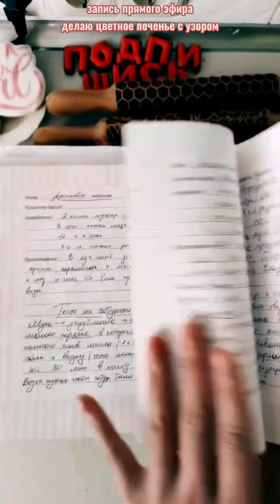Делаю цветное песочное печенье с узорами: рецепт, работа с узорными скалками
Рецепт цветного печенья, если вы его его не сохранили:

200 г сливочного маргарина 72% жирности (достаю его из холодильника и на ночь оставляю на столе, чтобы он был мягким к утру);
200 г сахарной пудры;
Пакет ванильного порошка 2 г;
1 яйцо;
примерно 450-500 г муки.

Смешиваю маргарин и сахарную пудру до однородности.
Добавляю ванилин и яйцо, снова смешиваю до однородности.
Добавляю краситель, смешиваю.
Добавляю муку (тут может быть и больше, и меньше, чем 500 г муки - я ориентируюсь на то, чтобы тесто не липло к рукам и было пластичным, как пластилин). Вымешиваю, слепливаю тесто в комок, закутываю в пищевую пленку и отправляю в холодильник минут на 20.

Дальше отправляю заготовки в разогретую до 200 г духовку и выпекаю примерно 5 минут. Важно уловить момент, когда оно уже выпеклось, но еще не начало подрумяниваться, иначе цвет на краях изменится.

Рисунок перевожу с помощью узорных скалок lubimova.com,  трафаретов и айсинга. У меня готовая смесь, но вы можете приготовить его из обычного белка:
40 г белка + 200 г сахарной пудры + 1/4 ч.л. лимонной кислоты. Не взбивать! Смешать на минимальной скорости миксера минут 10, а лучше просто перемешать ложкой до однородности и побеления массы.